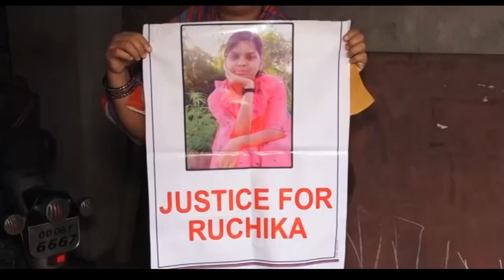ସରକାର-ସିକ୍ରେଟ୍-ସସପେନ୍ସ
ରାଜ୍ୟରେ ଏମିତି ଅନେକ ମାମଲା ରହିଛି ଯେଉଁଠି ଚୁପ୍ ରାଜ୍ୟ ସରକାର। ସମ୍ପୃକ୍ତ ମାମଲା ଗୁଡିକର ରହସ୍ୟରୁ ହଟାଇ ପାରିନି ପୋଲିସ। ନା ୨୦୨୨ରେ ହଟିଲା ନାହିଁ ୨୦୨୩ରେ ଜାରି ରହିଛି ସସପେନ୍ସ।